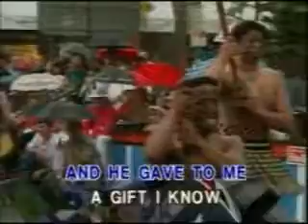Dan Fongelberg - Leader Of The Band - Videoke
Title: Leader Of The Band
Artist: Dan Fongelberg
Label: Synergy Music Corp.